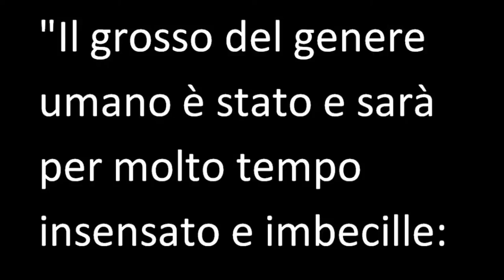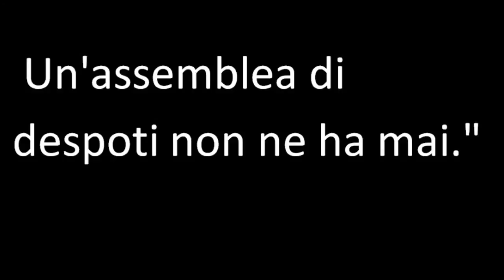GRILLO AVRA' LETTO IL DIZIONARIO DI VOLTAIRE O GLI ORDINI SONO DI SPARARE SULLA CHIESA?